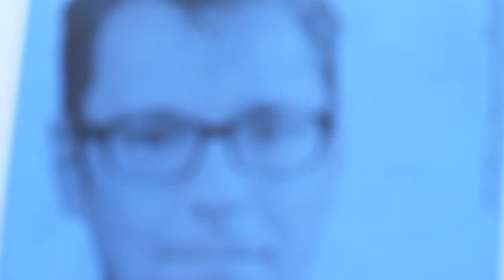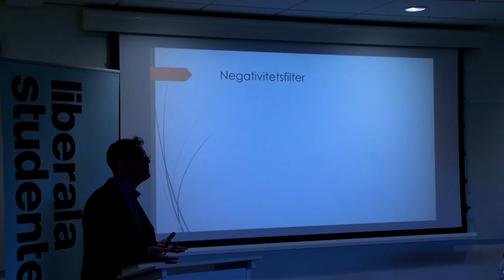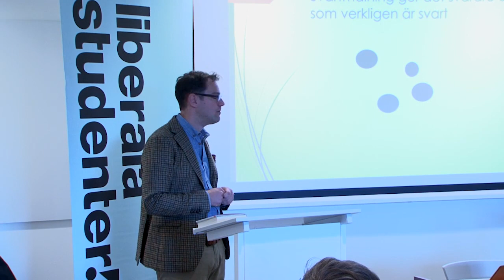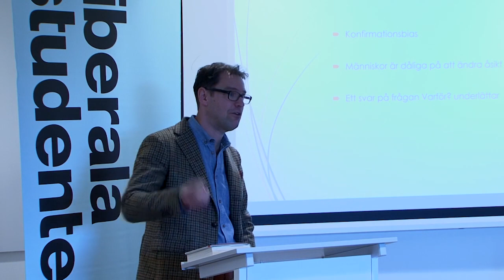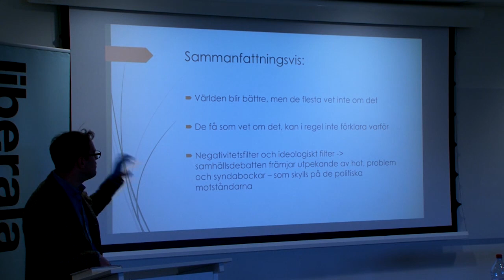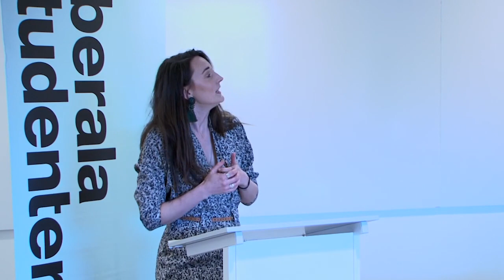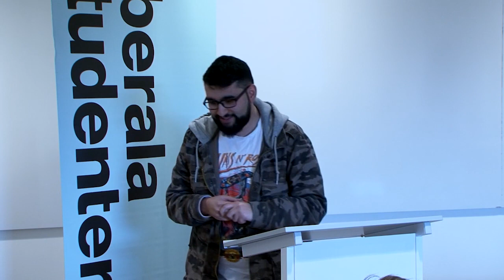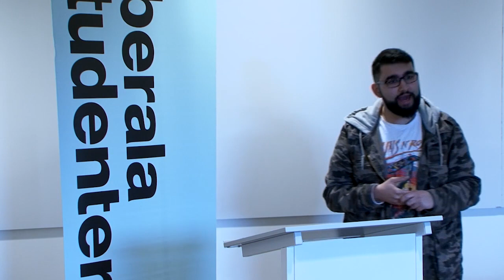Anderas Bergh - Varför du har fel om nästan allt, men ändå inte vill ändra dig.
Du har fel om tillståndet i världen, du har fel om vad det beror på och ändå är chansen liten att du ändrar din åsikt. Samhällsdebatten domineras av negativt tänkande och tron att världen ständigt blir sämre. Vi människor är dåliga på att se våra framsteg. När vi väl ser dem är vi lika dåliga på att förstå vad de beror på.